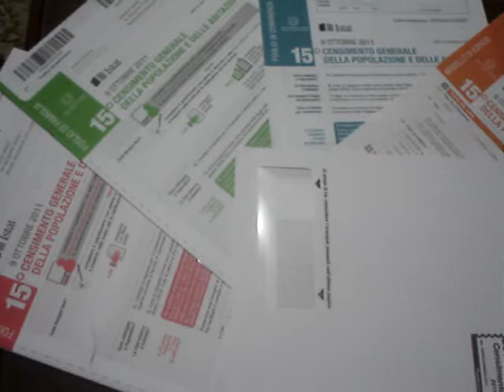Gravante Teresa - Partecipa al Censimento attivamente e spedisci...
Si vuole dimostrare come il Censimento sia un valido strumento per capire la situazione italiana nell'era della globalizzazione.L'obiettivo è di raggiungere la percentuale superiore al 50 % per la trasmissione on line coinvolgendo al 100 % i giovani.